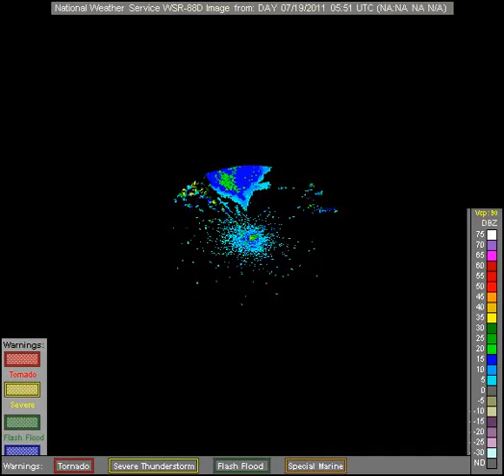noaa radar DAY 2011-7-19